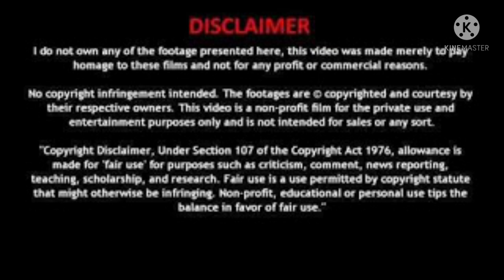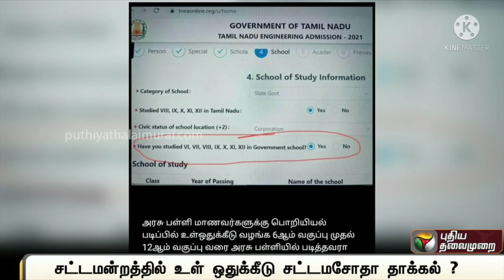ஜாக்பாட் பரிசு மாணவர்கள் & ஆசிரியர்களுக்கு?!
THANKS TO PUTHIYA THALAIMURAI NEWS

This video contains general and educational purposes only